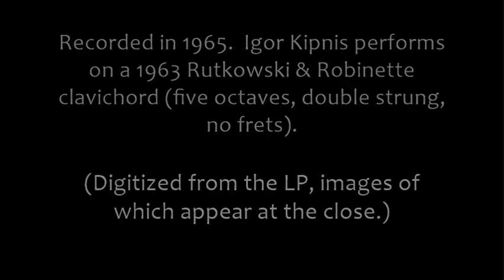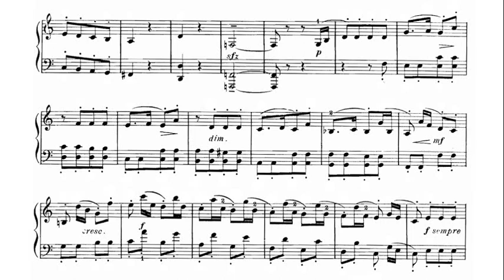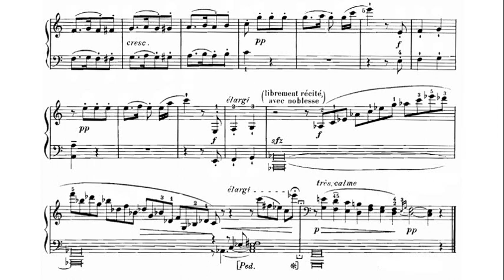CPE Bach: Fantasia in C Major H. 291 - Igor Kipnis (Clavichord), 1965 - Epic BC 1363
Igor Kipnis (September 27, 1930 – January 23, 2002) was a well-known American harpsichordist, pianist and conductor.

Carl Philipp Emanuel Bach (8 March 1714 – 14 December 1788), also formerly spelled Karl Philipp Emmanuel Bach, and commonly abbreviated C. P. E. Bach, was a German Classical period musician and composer, the fifth child and second surviving son of Johann Sebastian Bach and Maria Barbara Bach.